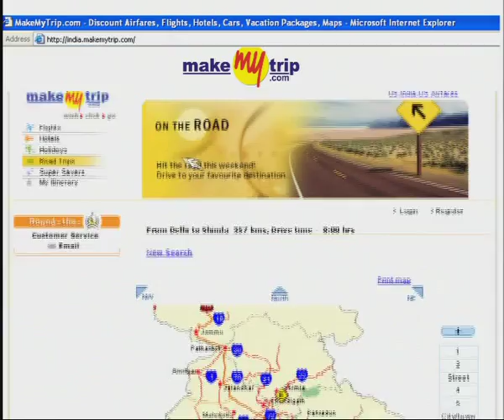MakeMyTrip.com- Jhappi Da TV Commercial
An official TV Commercial of MakeMyTrip.com- India's largest online travel
company. for more details and get the best deal on your travel and holiday package or call at
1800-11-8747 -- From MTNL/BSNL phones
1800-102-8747 -- From other major operators